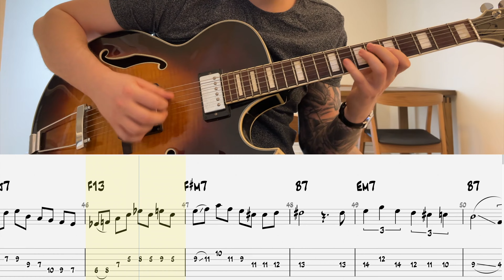Solo Ideas Tutorial & Cover | Sunny | Guitar Cover | TABS On Screen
Get the track (PDF, Guitar Pro + Backing Track)

🎸 Elevate Your Jazz Guitar: "Sunny" Solo Improvisation Ideas 🎶

Discover innovative solo improvisation techniques tailored for "Sunny." 🌟 Explore scales, phrasing, and rhythmic variations to infuse your solos with creativity and depth. Unleash your musical expression and elevate your jazz guitar playing with our comprehensive tutorial.

🎉 Join the Jazz Guitar Community: Share your progress, questions, and experiences in the comments section. Connect with fellow enthusiasts passionate about jazz and musical exploration.

Unveil the magic of improvisation with "Sunny" and let your guitar resonate with the sunny vibes of jazz. 🌞🎶